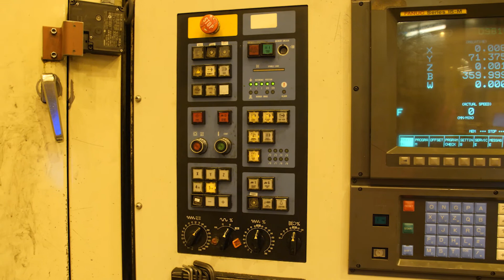Makino MC1513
Makino MC1513 Horizontal Machining Center.
FANUC 15MA
8 Pallets 1.000 x 1.000 mm. ATC 30. 1991.